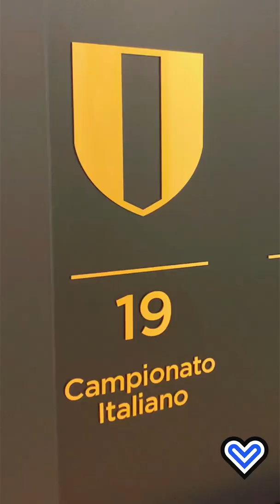Tour sede Inter: la visita di Lorenzo all'Inter HQ in un minuto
UNA GIORNATA NELLA SEDE DELL'INTER

Passione Inter ha avuto l'onore e il piacere di essere ospite nella sede nerazzurra, in occasione della conferenza stampa dell'a.d. Beppe Marotta e del tecnico Simone Inzaghi. Il nostro Lorenzo Polimanti ci fa da inviato mostrandoci tutti i dettagli della sede dell'Inter.